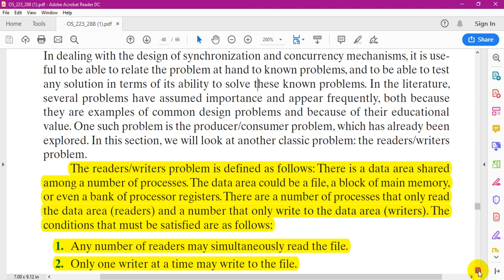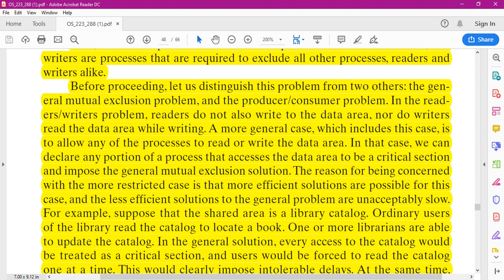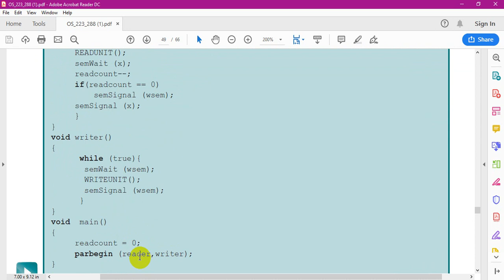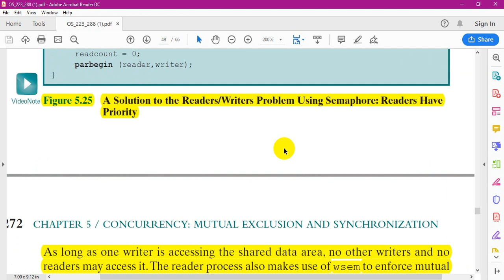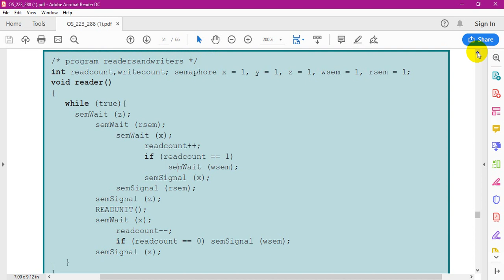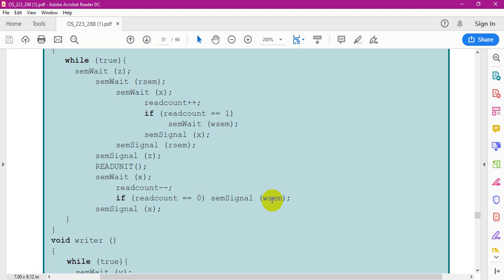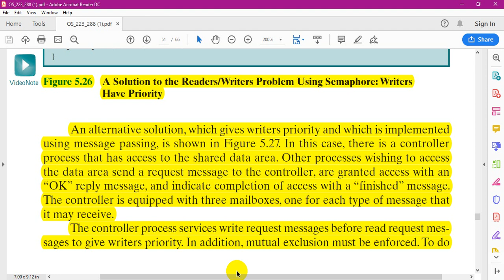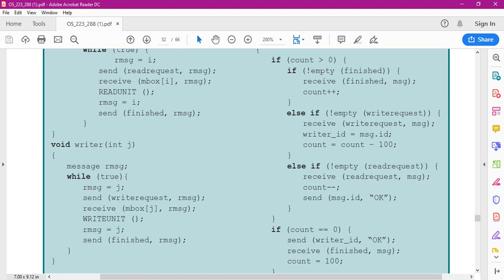OS_Chapter 5_Lecture 19